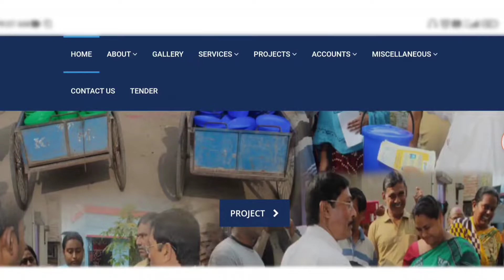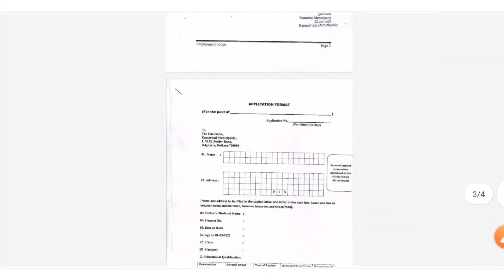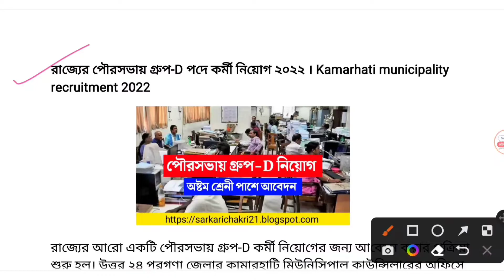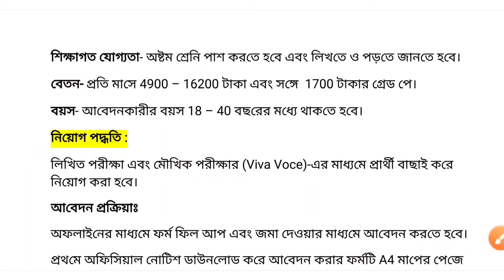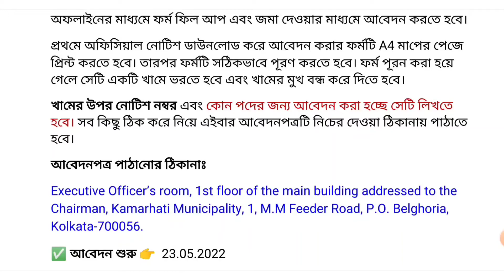WB Municipality Group D recruitment 2022 | Kamarhati municipality recruitment 2022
Kamarhati municipality recruitment 2022  |
পৌরসভায় গ্রুপ-D পদে কর্মী নিয়োগ
Recruitment Notice for Vacancies Of Kamarhati Municipality

✅আবেদনপত্র পাঠানোর ঠিকানাঃ
Executive Officer's room, 1st floor of the main building addressed to the Chairman, Kamarhati Municipality, 1, M.M Feeder Road, P.O. Belghoria, Kolkata-700056.

YOUR QUERIES / Topic Covered: 👇
sarkari chakrir khabor
north 24 parganas district jobs 2022
kamarhati municipality vacancy 2022
New job vacancy 2022 wb
Wb municipality mazdoor recruitment 2022
West bengal 8th pass job 2022
Wb municipality peon vacency 2022
8th pass job
Kamarhati Municipality Group D Vacency 2022
kamarhati municipality peon vacency 2022
kamarhati municipality mazdoor recruitment 2022
kamarhati municipality 8th pass job
kmc recruitment 2022
kamarhati municipality group d recruitment 2022
kmc mazdoor recruitment 2022
kmc municipality recruitment 2022
kamarhati municipality peon recruitment 2022
municipal corporation recruitment 2022
kmc municipal corporation recruitment 2022
kolkata municipal corporation recruitment 2022
kamarhati municipal recruitment 2022
west bengal municipal corporation recruitment 2022
kamarhati municipality
kmc mazdoor new update
kmc mazdoor result new update
kmc mazdoor result update
kmc mazdoor result
kmc mazdoor result date
kmc mazdoor joining date
kmc mazdoor joining letter
kmc conservancy mazdoor
kmc conservancy mazdoor result
kmc mazdoor

KMC Group-D vacancy in west Bengal
KMC peon and mazdoor recruitment
kamarhati Municipality group D recruitment
madhyamik pass job recruitment in Kolkata